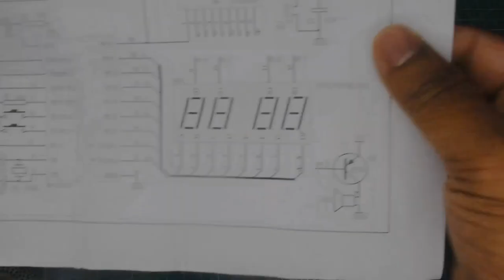Wood Digital Clock | DIY digital clock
digital clock assembling.